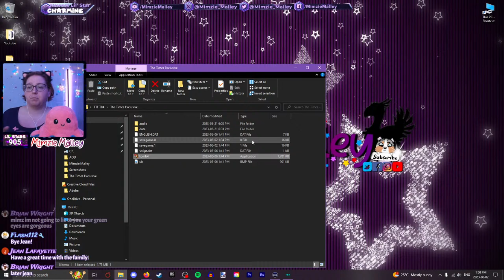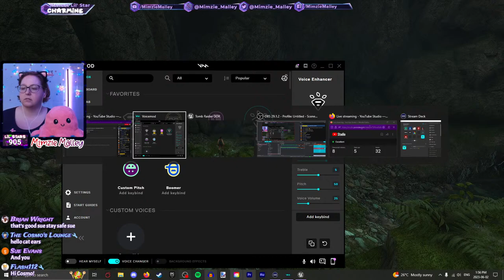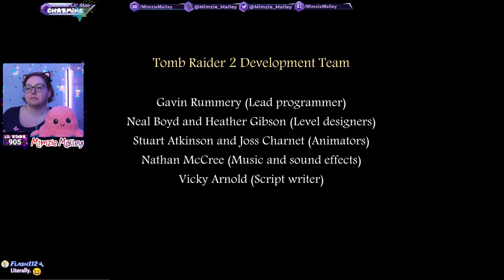Tomb Raider: The Times Exclusive & Tomb Raider: The Dagger Of Xian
Plot
In November 1922, the British archeologist Howard Carter famously discovered Tutankhamun's tomb. This major archeological discovery was exclusively reported to the world by the British daily national newspaper The Times.

In 1999, a mysterious group for unknown reasons is doing a new excavation and exploration of the tomb. The chief editor of The Times, Peter Stothard perturbed by this development, asks Lara Croft to go to the tomb and retrieve any riches and valuable artifacts before someone else does.

Chapters
0:00 Stream Starting - Stand by
1:37 Hi Mum/My Lil Stars
2:47 The Times Exclusive
54:28 The Dagger Of Xian
2:40:59 End/Chatting

Hi Mum!👋🏻 Playing Tomb Raider & Final Fantasy, Put your feet up & start a adventure with me! 🇬🇧

I’m a big girl with a big heart 💜